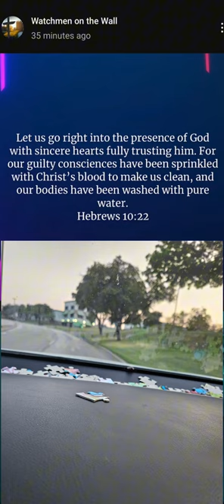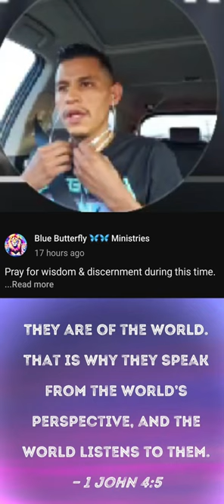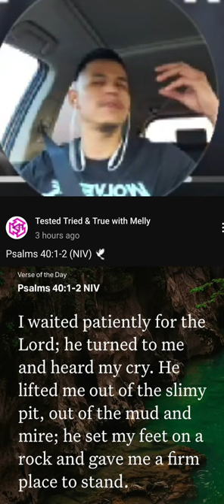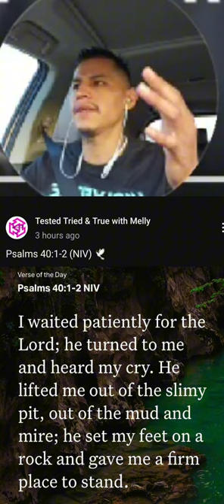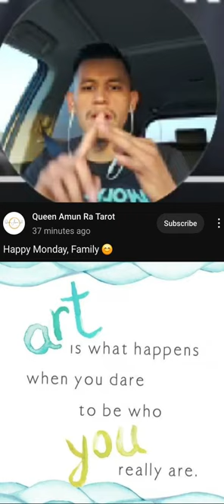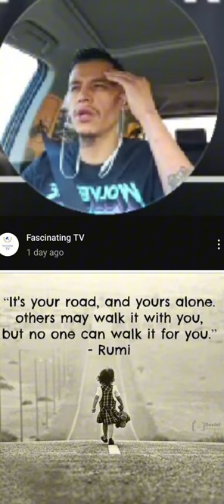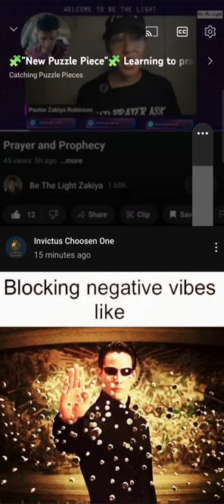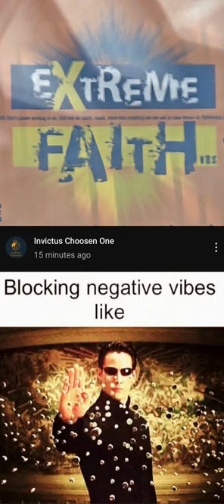🧩"New Puzzle Piece"🧩 we denounce, reject, rebuke, set to fire the spirit of fear, dread, timidity